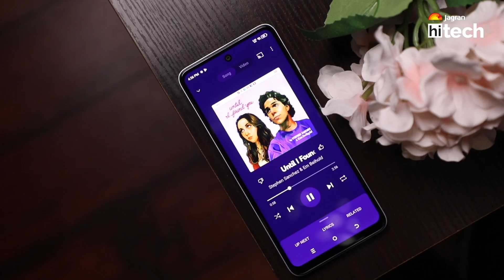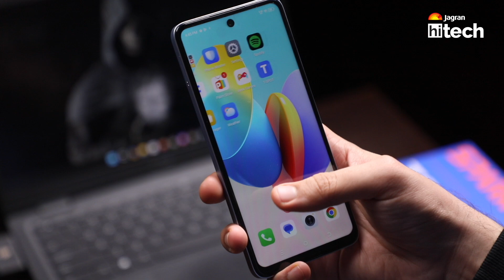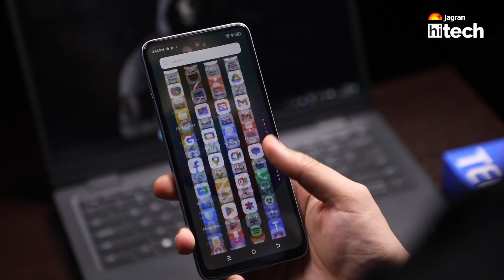Tecno Spark Go 2024: The Best Entry-Level Smartphone Right Now?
Tecno Spark Go 2024 unboxing and first impression in Hindi. In this video we will see how is the new tecno spark go 2024 in terms of display, performance, battery, charging and camera.
Plus we will see how this phone has similar features like iphones.
If this is the best phone under 7000 right now in India.